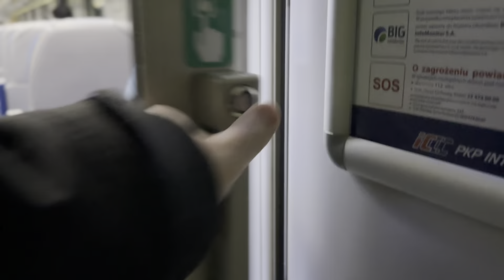SOBOTNI VLOG |34| PRZEDŚWIĄTECZNIE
Zapraszam na 34 - przedświąteczny odcinek SOBOTNIEGO VLOGA!